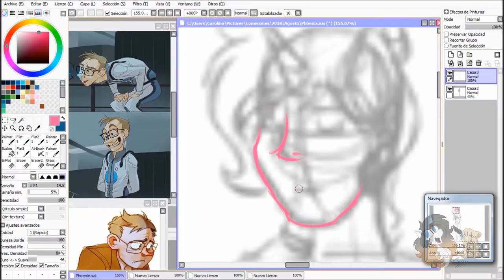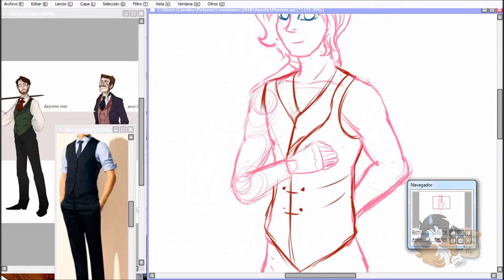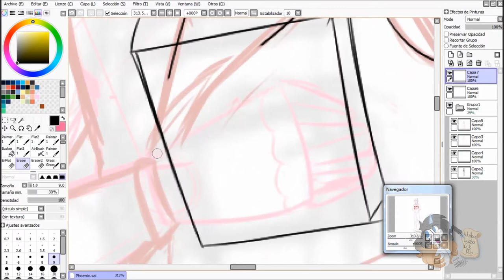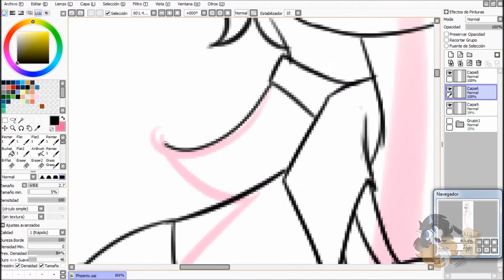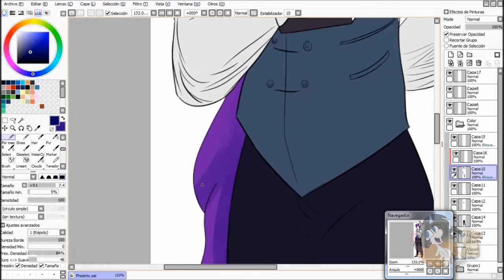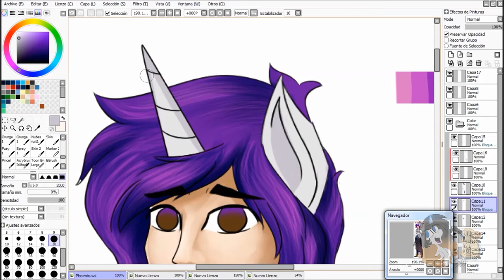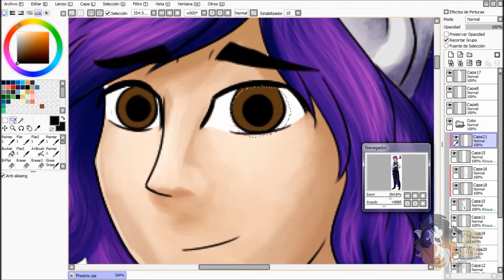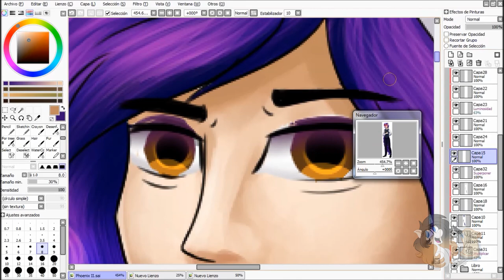[Speedpaint] Past & Present Phoenix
Dejé el canal medio muerto. No entiendo por qué gané tantos suscriptores sin hacer nada pero aquí estoy otra vez (espero).
Al principio, este iba a ser un vídeo hablando sobre por qué ya no pienso acudir a convenciones como artista, pero me di cuenta de que no tengo micrófono, así que mandé a pedir uno (que debería llegar el martes).
Mientras tanto, les dejo un speedpaint de uno de los personajes de mi novela.

CRÉDITOS:
Para editar usé Windows Movie Maker y Camtasia Studio.
Para hacer el dibujo usé Paint Tool SAI, mi tableta es una Wacom Intuos Photo.